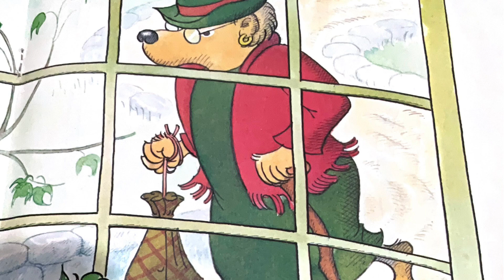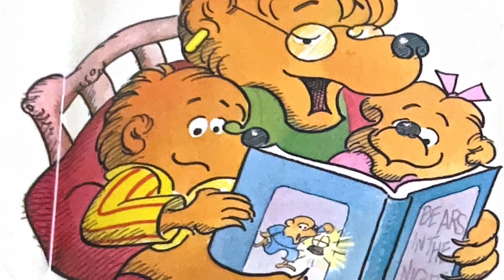The Berenstain Bears and the Sitter Read Aloud